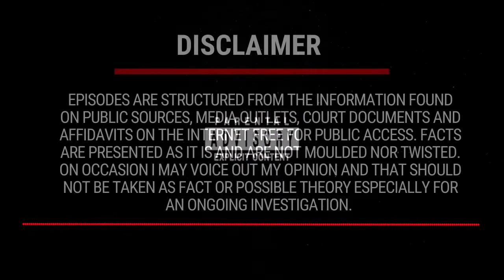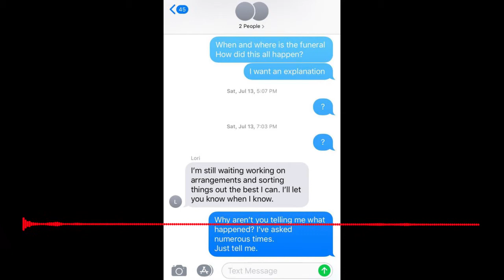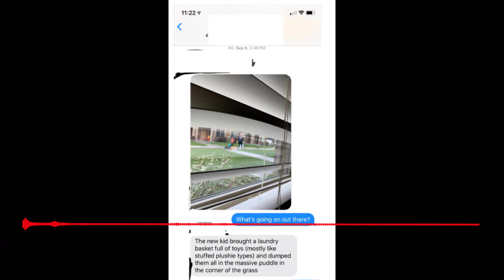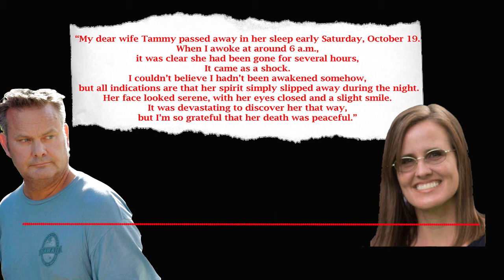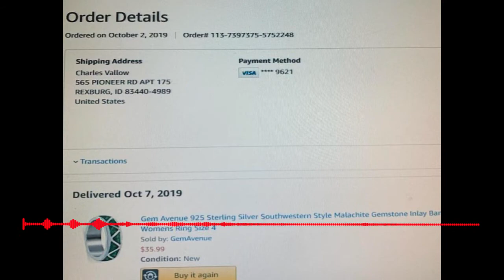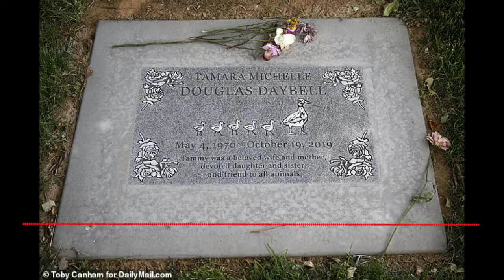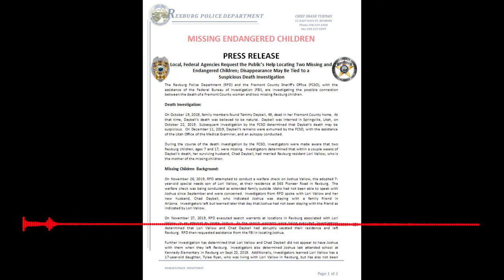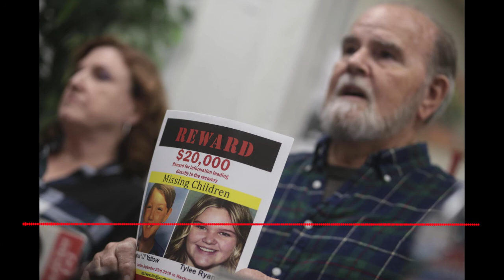UNION OF DEVILS || Lori Vallow and Chad Daybell || VAIN POWER, LUST & MONEY.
Cult Mom LORI VALLOW-DAYBELL and her Five husbands series PART-4

LORI VALLOW-DAYBELL was arrested on Feb 20 2020 after she failed to produce her two Missing Minor Children JJ and Tylee who later were found buried in her 5th husband Chad Daybell's backyard.

This Episode takes closer look at the timeline and possible motives
behind 5 deaths.